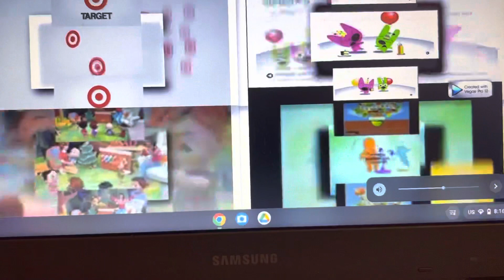Scan Quadparison 17